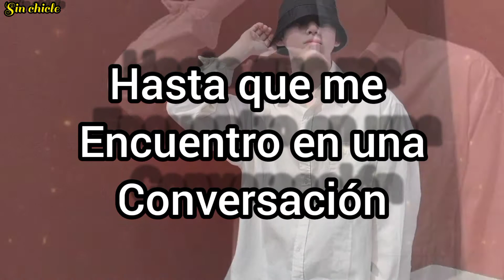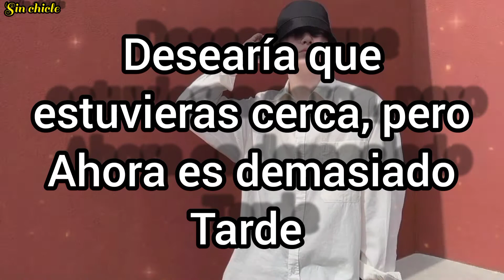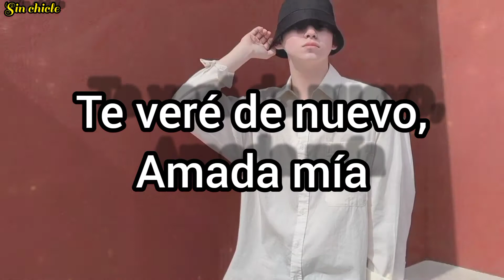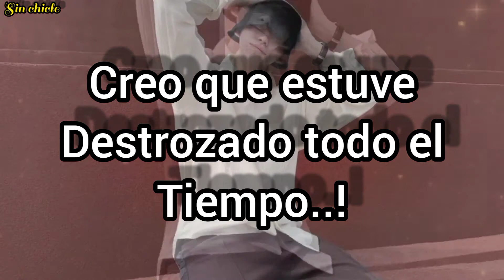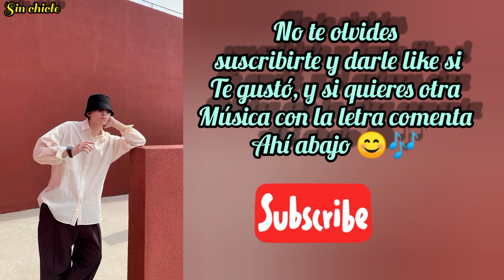Wrecked - Imagine dragón (letra en español,⬇️original abajo) //Sinchicle//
Days pass by and my eyes stay dry, and I think that I'm okay
'Till I find myself in conversation fading away
The way you smile, the way you walk, the time you took
To teach me all that you had taught

The way you laugh when your shoulders shook, the time you took

Thinkin' of things that you should have done

Yeah, I'm a wreck since you've been gone (Since you've been gone)

하루가 지나도 눈이 마르고 난 괜찮은 것 같아
'대화가 사라질 때까지
네가 웃는 모습, 걷는 방식,
네가 가르친 모든 걸 가르쳐주기 위해 내게
말해줘 , 어떻게해야합니까?

요즘은 내가 싫어하는 모든 것이
돼 네가 있었으면 했지만 지금은 너무 늦었 어
내 맘은 너의 귀신을 벗어날 수없는 곳

가끔은 다 소원했으면 좋겠어
너없는 비오는 날 또
가끔 난 언젠가 더 볼 수 있었으면 좋겠어
비오는 날

오, 네가없는 난파선
그래 네가 떠난 이후 난 파선이야이
모든 걸 내 뒤에두고 왔어
쭉 난파 된 것 같아
Yeah 난 난파

시간이 낫겠다고 아픔은 사라질 거라고
하지만 모든 게 너를 생각 나게하고 파도로 온다
어깨가 흔들 렸을 때 웃는 모습
당신이 가르친 모든 것을 내게 가르치기 위해 걸린 시간
말해봐, 어떻게 나아 갈까?

가끔 난 언젠가 너를 볼 수 있었으면 좋겠어
비오는 날 더

오, 너없는 난파선이야
Yeah 네가 떠난 이후 난 난파선
이 모든 걸 뒤로 해봤 어 난 계속 난파당한
것 같아

요즘 난 가장자리에 섰을 때 니가
한 말을
기억해 당신이 이끄는 삶 당신은

"오, 다 빨고, 진흙 속에 갇히지 말아요,
당신이해야 할 일을 생각하고 있어요
, 당신을 다시 볼게요, 사랑하는 사람"이라고

말할 것입니다. 다시 사랑하는 사람
그래 난 난파선
너를 다시 볼게 사랑하는 사람

그래 너없는 난파선
그래 난 난파선 네가 떠난 이후로 사라졌다)
나는 '이 모든 것을 내 뒤에 두려고 노력 했어
난 계속 망가진 것 같아
Yeah, 난 망했어

가끔은 내가 다 소원했으면 좋겠어
가끔 너를 볼 수 있으면 좋겠어 또
비오는 날